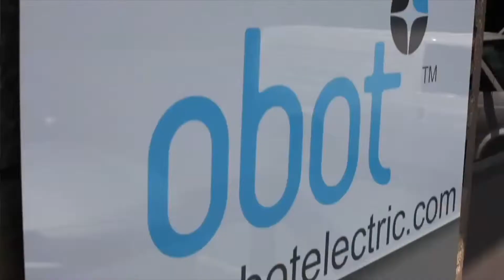Driving Cash Business | Lee Travis, Wipliance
Looking to grow your cash business?

Lee Travis used BizX to earn the extra capital needed to grow his electrical start up, WIPLIANCE.

Lee Travis joined BizX in 2006. Travis is the owner of OBOT Electric and Wipliance, two different companies providing electrical and smarter technology solutions for residential and commercial locations.

CES 2019 Integrator of the Year, provides end-to-end technology solutions for homes and businesses!  One aspect of BizX that Travis enjoys is the fact that he is actively getting new business from BizX on a regular basis.

➔  "Business that gets sent to me from BizX is in addition to business I already have, and I’m willing to accept it, because, with BizX, you can spend it as fast as you get it."

WHAT DO BIZX MEMBERS GAIN?
✓New Customers
✓Increased Cash Flow
✓Access to over 6,700 small-medium sized businesses

》Join the BizX community today!